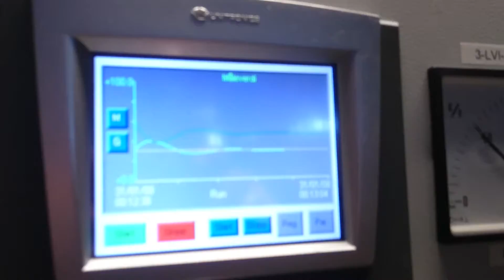Liebherr effekt 2016